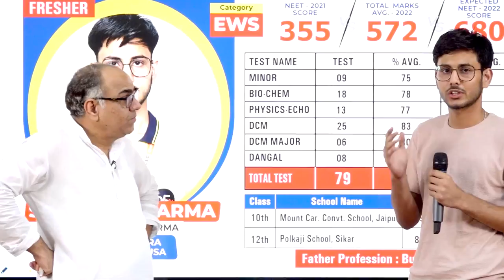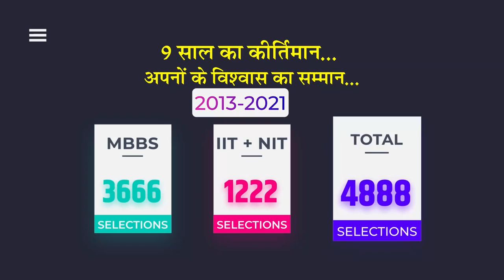CLC के Test Paper की गुणवत्ता...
CLC की मेहनत एवं गुणवत्ता से फर्श से अर्श तक का सफर...
सुनें, उसी की जुबानी...